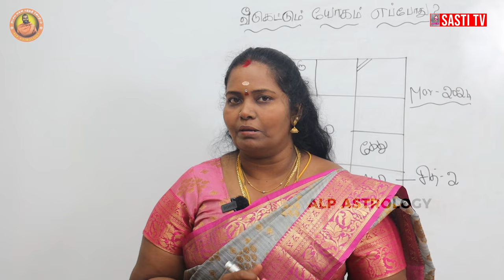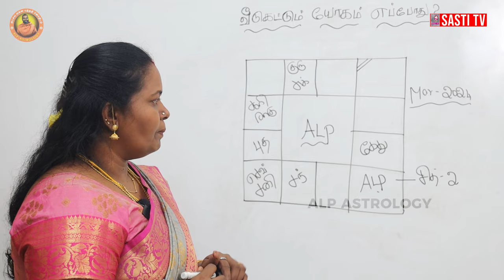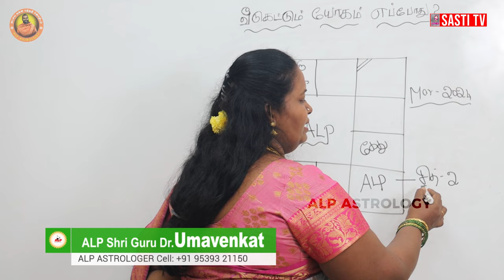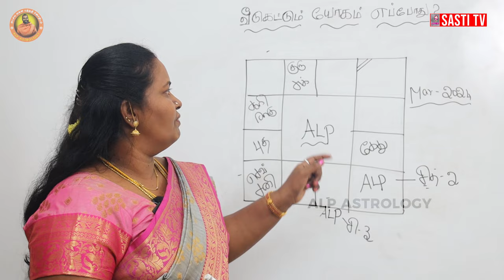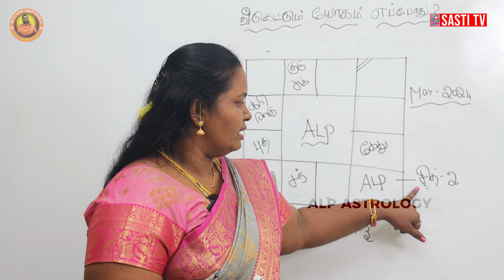வீடுகட்டும் யோகம் எப்போது ! | ALP ASTROLOGY